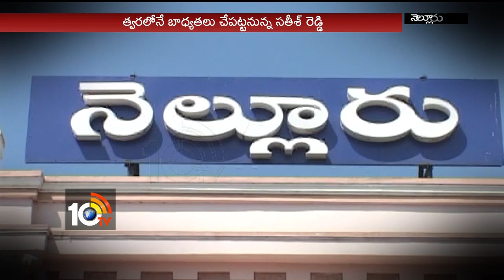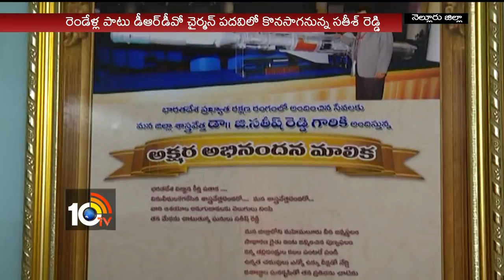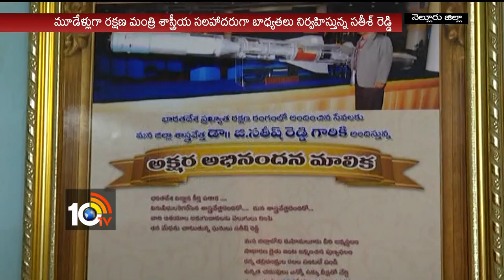Special Story On Nellore Nativite G Satish Reddy DRDO Chairman | LifeStory | 10TV